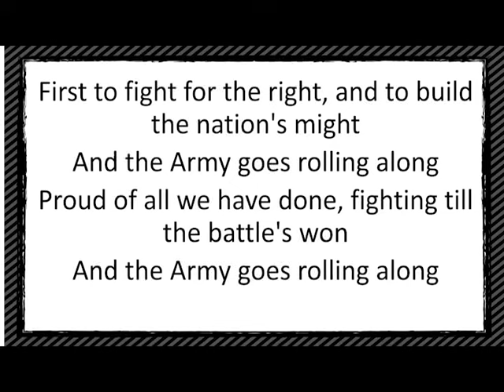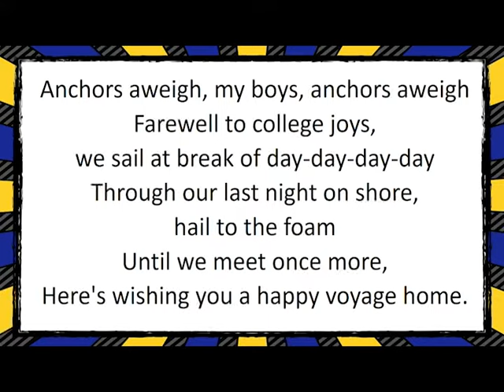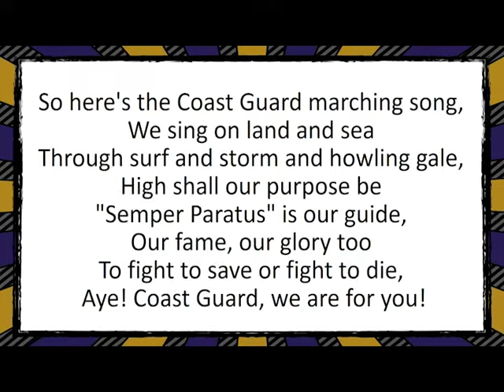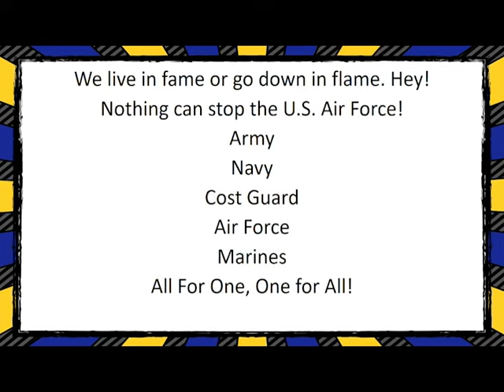Armed Forces Medley Lyrics